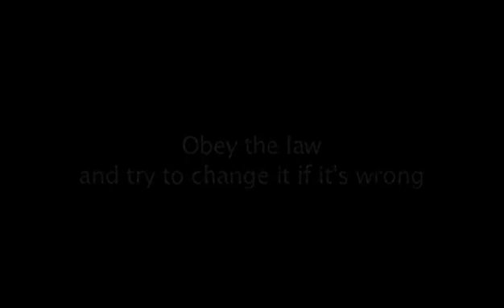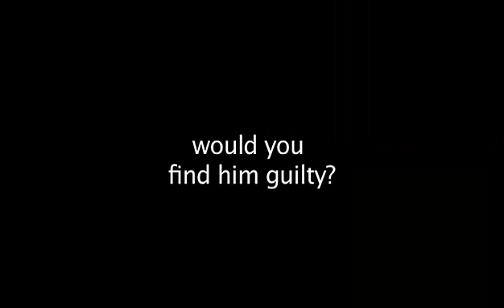Socrates on Trial: Trailer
UBC Professor Andrew Irvine offers a dramatic adaptation of one of the most compelling events in ancient history -- the trial of Socrates in 399 BCE. For more on Andrew Irvine's production, you can For more about Socrates, you might start exploring at the Stanford Encyclopedia of Philosophy